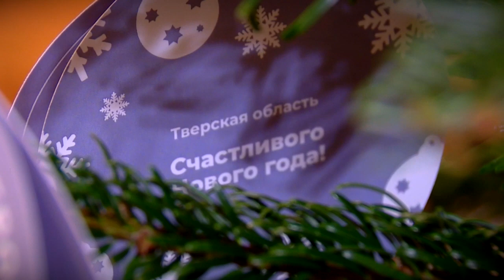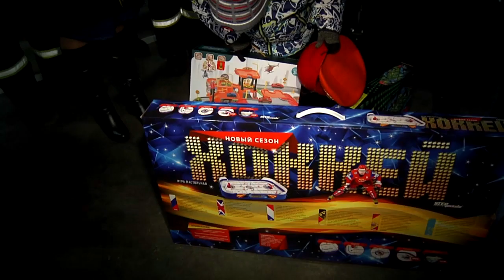Спасатели Тверской области исполнили новогоднее желание юного жителя Верхневолжья